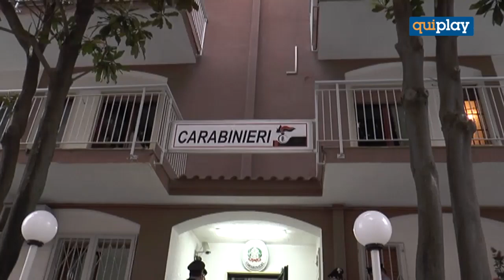Depurazione Alto Tirreno cosentino, indagate 10 persone tra cui il sindaco di San Nicola Arcella